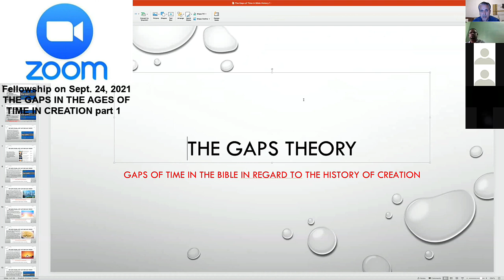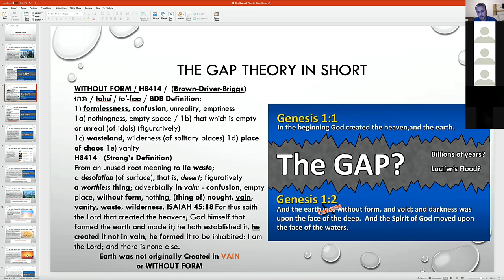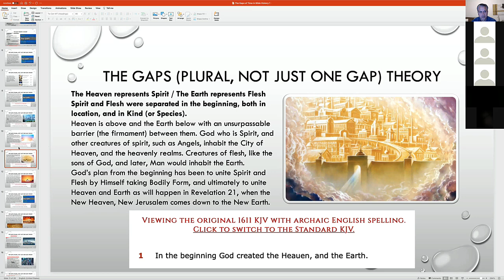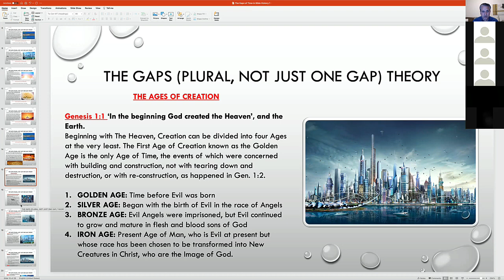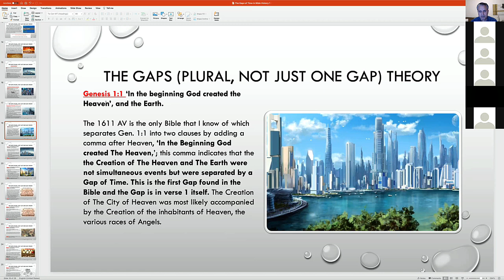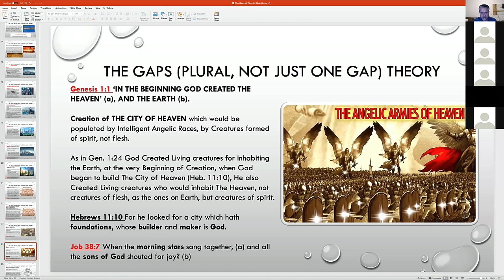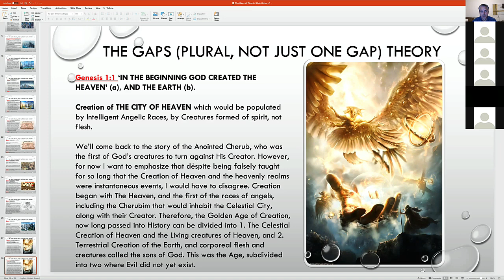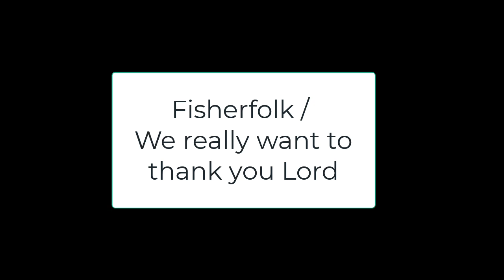Zoom Study: History of Creation: The Gaps Theory part 1 Sept 24, 2021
You Tube: Teacher of the Word
You Tube: Flat Earth Truths
Facebook: Teacher of the Word

• Bible History Part 5: Lucifer the Man who would be God, king of The Bronze Age: His Real History /